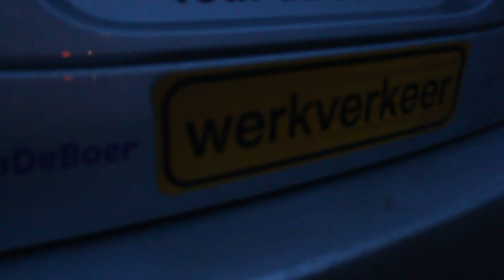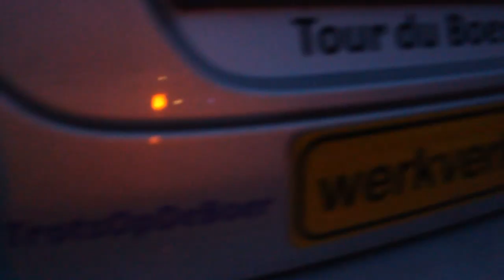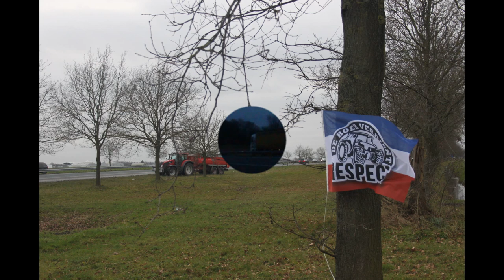A7 actie zuidbroek 30 1 2020 Boeren